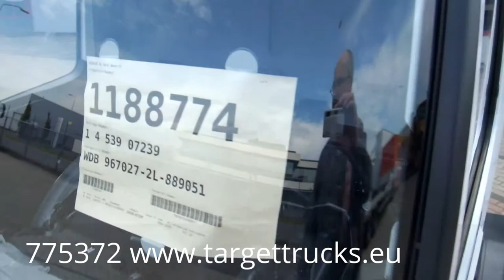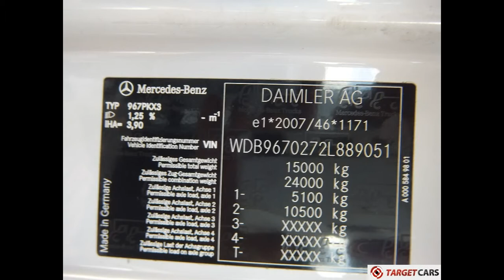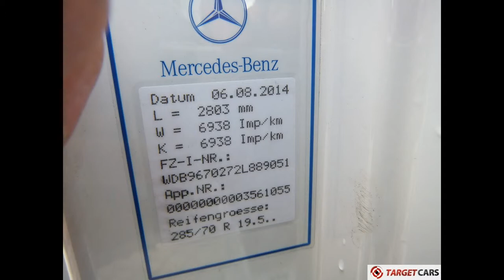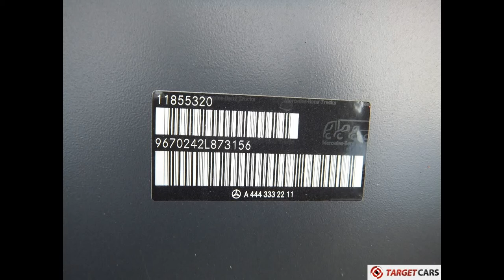775372 MERCEDES ATEGO 1524 TRUCK CAB WHITE INCLUDED PARTS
775372 MERCEDES ATEGO 1524 TRUCK CAB WHITE INCLUDED PARTS